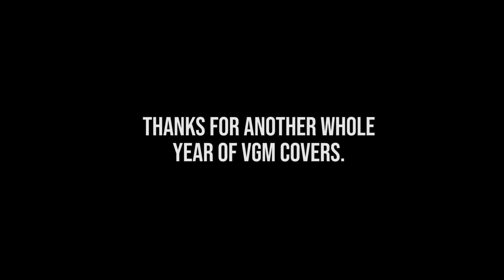Super Mario 64 - Staff Roll Remix/Cover | Mohmega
Had to reupload, Youtube screwed up the first one in processing, sorry.

Here it is, the last video of my second year of doing all these covers! i have messy hair today unfortunately so sad

【Super Mario 64 - Staff Roll || Remix/Cover】

🎧 Google Play: SOON
🎧 Amazon Music: SOON
🎧 YouTube Music: SOON

So here's my last video of Year 2! Like last year, I'll be taking a break from the weekly stuff, because it gets crazy tiring, and I've even been late posting this past month's videos, and I'm honestly excited to not have to worry about videos for awhile. I won't be gone the whole time, there are a few things I'm still working on that I need to make videos on, but it just won't be weekly videos.

Will there be a Year 3 of weekly VGM covers? I honestly can't say for sure. I still want to of course, but latter half of next year will be pretty hectic for me, and I can't promise I can do a full year of covers like the past 2 years. I won't be gone for long, and I'll still try to post weekly stuff early on 2019.

Again, thank you guys for all your support. This past year has taught me alot, and I've gained a lot of experience and knowledge just working on these songs from video games. It is very much just for my leisure, but despite that, my skills have developed in so many ways just from being in my room working on these covers. If any of you guys are aspiring musicians or producers, just start! No matter what you will be working on, you can only gain from it.

Anyways, I know it's a bit cliche to do a credits theme as my last video of the year, especially this one. Besides that, it is probably the best credits theme in my opinion, and a perfect way to send off a classic game. I hope you guys enjoy this one. :)

Thanks for a fun year, see you guys!